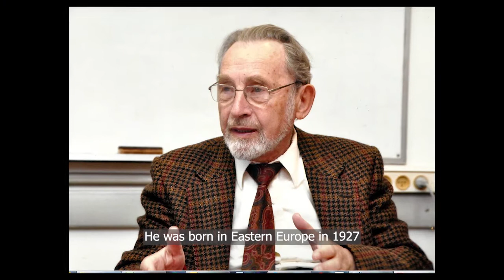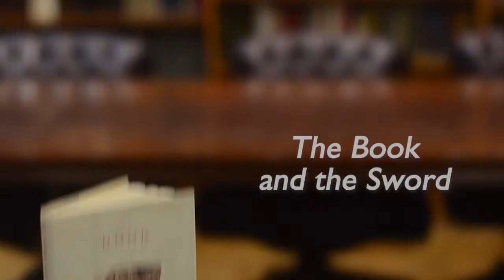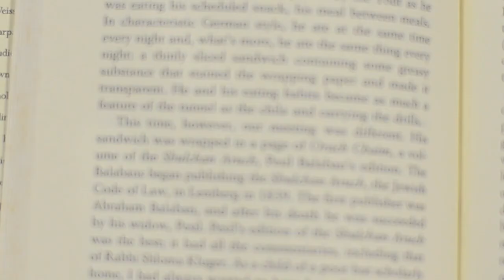From the Rabbi's Bookshelves 25 - David Weiss Halivni's The Book and The Sword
In this episode, Rabbi Elton introduces and discusses the thought of eminent scholar and Talmudist David Weiss Halivni. Controversial to Orthodox Judaism, Halivni made major contributions to the realm of critical analysis of the Talmud and Torah, including a unique synthesis of academic Biblical criticsm and the traditional belief that God gave the Torah as it remains to this day directly to Moses.

Rabbi Elton concludes with a passage from "The Book and The Sword", Halivni's memoir of his upbringing in Eastern Europe and experiences in Auschwitz during the Holocaust.